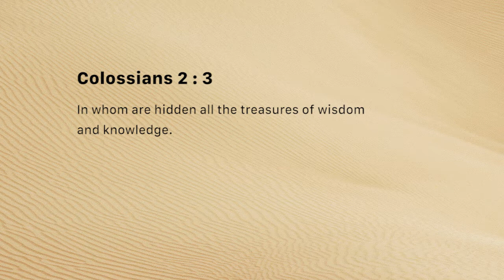Grand Designer (Tuesday November 13)